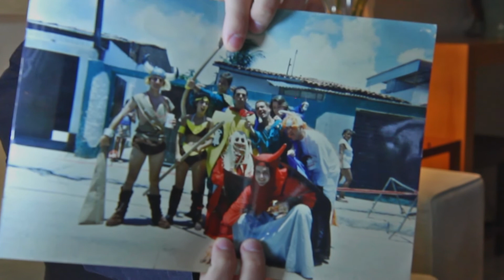João Cavalcanti - Frevo do Contra-Êxodo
Imagens e edição: Ane Hinds
Assistente de edição: Danielle Feno